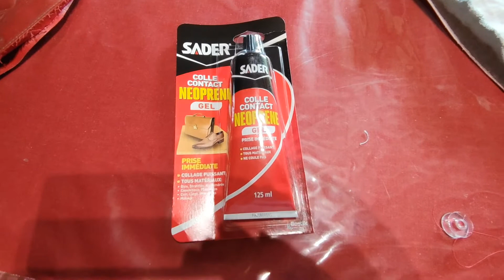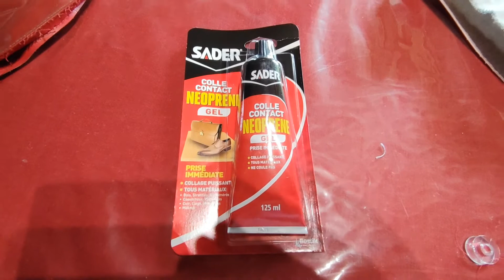Fin de la restauration de la selle 103 HPL 😀😀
fin de la restauration de la selle 103 HPL pour la 103 mvl